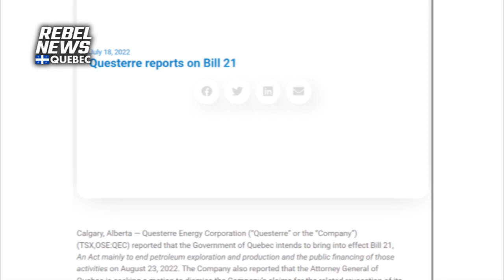All about Quebec's ban on hydrocarbon exploration and production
| Michael Binnion, president and founder of Questerre Energy Corporation, joins Alexa Lavoie of Rebel News to talk about Bill 21's collateral damage.